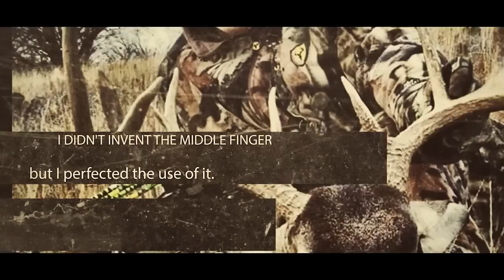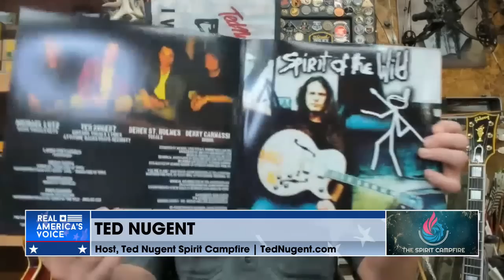Ted Nugent Spirit Campfire Podcast 6.23.23 part 1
Pursuing Gonzo Happiness

Welcome to Ted Nugent's Spirit Campfire!

Catch Ted's Spirit Campfire show every Friday night at 10 pm est.